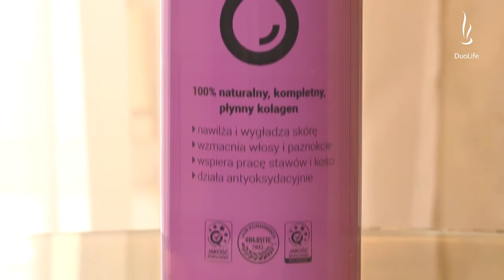DUOLIFE КОЛЛАГЕН В ЖИДКОМ ВИДЕ Интервью с Доктором КАРДАШЕМ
100% натуральный, полноценный, жидкий коллаген.
Жидкий коллаген обогащенный антиоксидантами коллаген помогает коже сохранить упругость и эластичность, предохраняет ее от преждевременного старения, а также способствует укреплению волос и ногтей. Натуральный коллаген обеспечивает оптимальное функционированиесуставного хряща икостей.

Манго - это источник витаминов, которые благоприятно влияют на состояние кожи. В этом растении содержится гликозид, называемый мангиферином, проявляющий антиокислительное действие. По причине исключительно сильных антиоксидантных свойств, а также способности нивелировать негативное воздействие УФ лучей на кожу, этот фрукт широко применяется в косметической отрасли.
Морской коллаген имеет идентичное по сравнению с
человеческим коллагеном строение. Его основной функцией в организме является заполнение хрящей, а также улучшение состояния суставов. Дополнительно он играет важную роль в заживлении ран и регенерации тканей. Его наличие
обеспечивает эластичность и гладкость кожи.
Сульфат глюкозамина из ракообразных является
соединением, которое поддерживает работу костно-суставной системы. Он входит в состав суставных
хрящей и жидкости, заполняющей суставные сумки, увеличивая их устойчивость к нагрузкам, а также
побуждая синтез хряща.
Хондроитин делает возможной регенерацию суставных
поверхностей. Действует как магнит, улавливающий воду и
питательные вещества, обеспечивая ими суставной хрящ. Кроме того он облегчает встраивание кальция в кости, что благоприятно отражается на устойчивости суставов и костей.
Ацерола - это богатый источник витамина C, который поддерживает синтез коллагена. Она способствует получению более гладкой и сияющей кожи, поддерживает
работу иммунной системы, а также процесс заживления ран.
Хвощ полевой является ценным источником флавоноидов, калия и кремния, который эффективно задерживает процесс поседения волос, укрепляет ломкие ногти и волосы. Кроме того улучшает эластичность соединительной ткани и костей.
Крапива - это источник кремния, который влияет на обмен веществ, а также общую форму волос и ногтей. Присутствующие в крапиве соединения кремния, сохраняют
соответствующую эластичность и устойчивость эпидермиса, соединительной ткани, костей, а также слизистых оболочек.
Кремний необходим для синтеза коллагена, влияет на структурную стабильность и возможности регенерации.
Побеги бамбука - это натуральный источник кремния, который восстанавливает упругость и эластичность коллагеновых и эластических волокон, предотвращая повреждения костной и хрящевой ткани. В бамбуке содержание кремния необычайно высоко, и составляет свыше 75 %. Содержащиеся в нем жирные кислоты являются
натуральным растворителем для провитамина А, витамина Е и сильных антиоксидантов, которые
действуют в кожеи ее придатках, принося заметные эффекты в виде увлажненной, гладкой и моложавой кожи, а также здоровых, крепких волос и ногтей.
Гиалуроновая кислота поддерживает работу суставов,
придавая смазывающей жидкости соответствующую эластичность и вязкость. Влияет на состояние кожи, укрепляя ее клетки и помогая регенерировать ткани. Увлажняя
организм «изнутри», она улучшает гидратацию глубоких слоев кожи, а также замедляет процессы старения и поддерживает соответствующий уровень увлажнения и эластичности.

Научные высказывания о «Collagen»

«Для того чтобы сохранить моложавый вид, а также оптимальное состояние здоровья и натренированность стоит понять, на сколько существенно увлажнение и эластичность как внутренних органов, так и кожи, волос и ногтей. С возрастом ткани становятся хрупче, в том числе из-за потери коллагена. Натуральный DuoLife Collagen, обогащенный антиоксидантами, кремнием, а также гиалуроновой кислотой является идеальным решением для большинства проблем организма, связанных с течением времени, а также его
нежелательными внешними признаками».
д-р Петр Кардаш
Председатель Научного
совета «DuoLife»

DuoLife Collagen не содержит консервантов и генетически
модифицированных продуктов.
Рекомендуемая доза - 25 мл до 50 мл раз в день

зарегистрироваться в мою компанию, можно по этой ссылке!